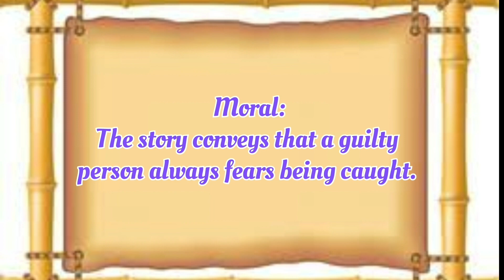Akbar And Birbal And The Lost Ring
akbar birbal story, akbar birbal and lost ring. children story @Bhaity-u8oy @Fun and Learn
@FUN & LEARN